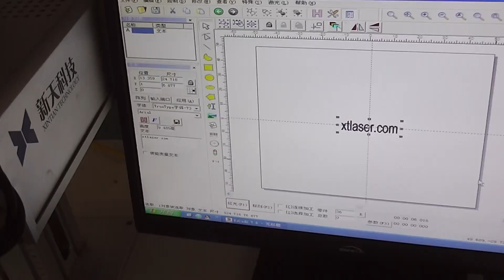fiber laser marking machine 1